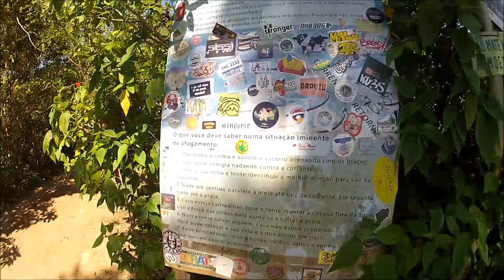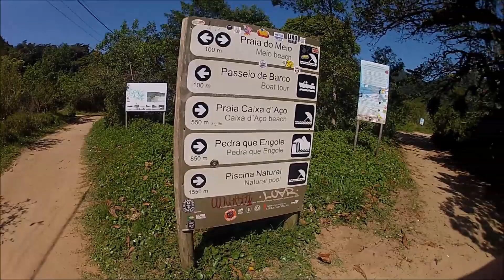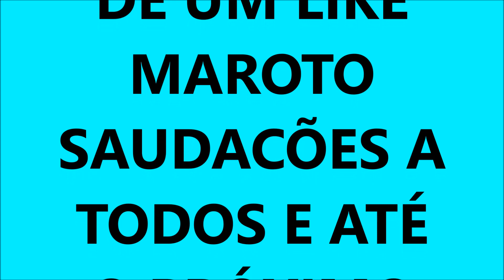TAINHA À MODA CAIÇARA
O TEMPO CURTO NÃO ME DEIXOU OPÇÃO, OU ANDAR DE BARCO ATÉ AS PISCINAS NATURAIS  DE TRINDADE RJ,   .    AO     PREÇO DE    $40  ,    OU AGUARDAR    UM    PRATO TÍPICO CHAMADO,     TAINHA   À     MODA CAIÇARA     MESMO   FORA    DE TEMPORADA, QUE ACHO QUE VALEU MUITO À PENA...                     CANAL FOCADO EM NTRETENIMENTO,    INFORMAÇÃO À RESPEITO,  '''NOTÍCIAS, DE VIAJENS E PASSEIOS , MOTO, CARRO, E  ROLÉS...''.